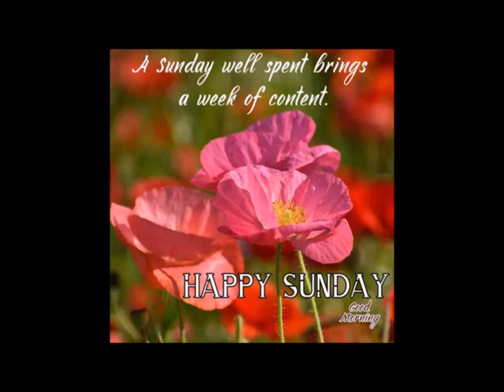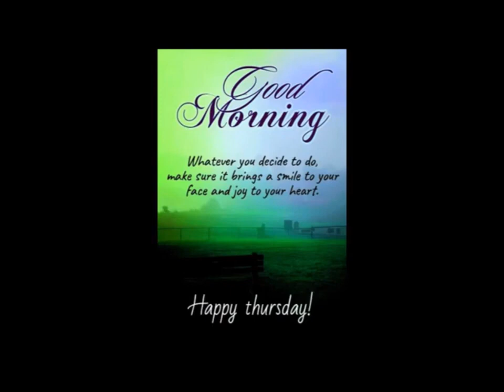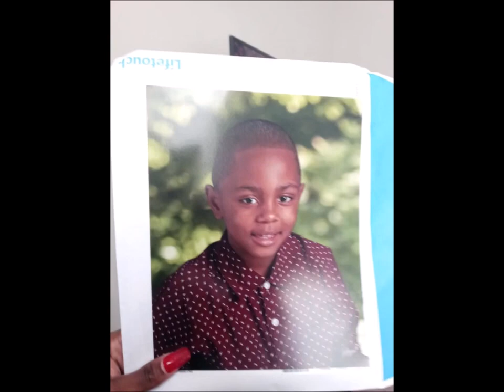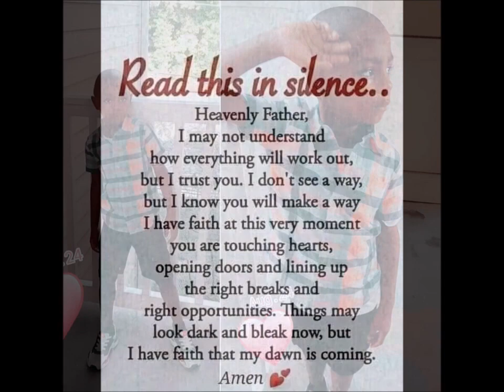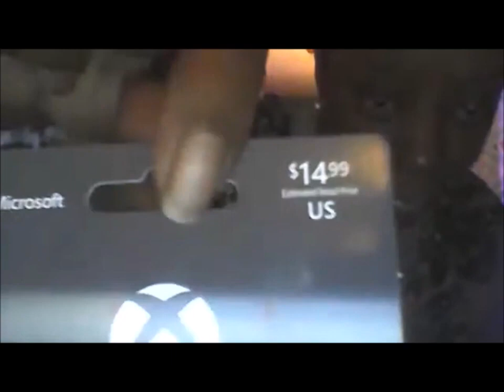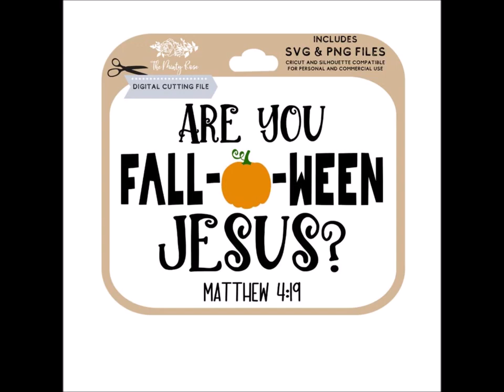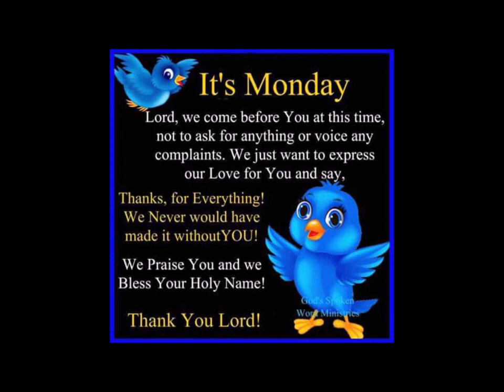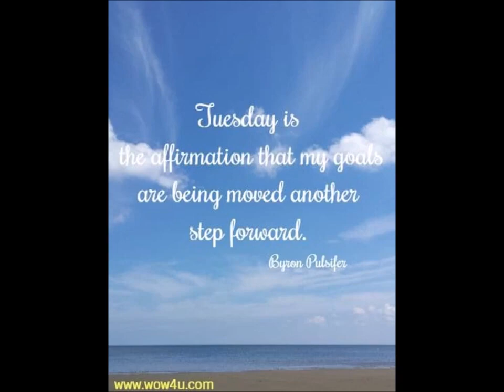Its Sunday...Lets Rock